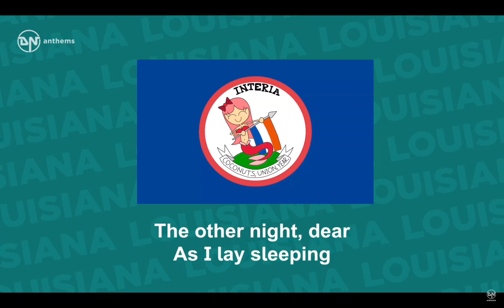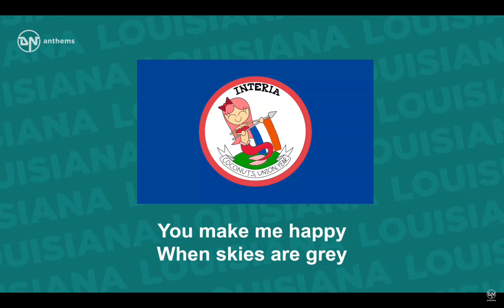State song of interia (Louisiana) - You are my sunshine (Official)